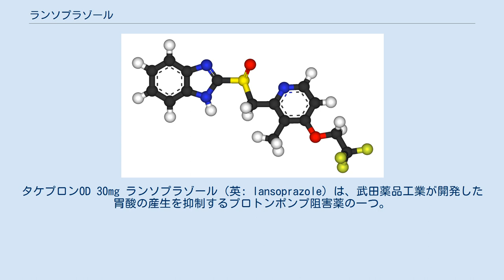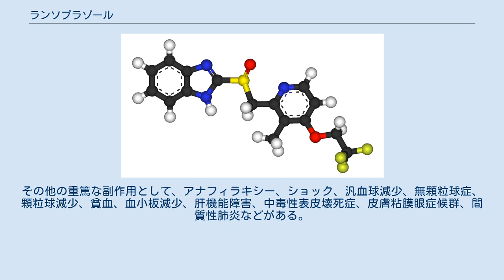ランソプラゾール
タケプロンOD 30mg ランソプラゾール（英: lansoprazole）は、武田薬品工業が開発した胃酸の産生を抑制するプロトンポンプ阻害薬の一つ。
世界中の多くの企業で生産されており、種々の商品名がある（Prevacid、Helicid、Zoton、Inhibitol、など）。
アメリカ食品医薬品局は、1995年にランソプラゾールを最初に認可した。
 日本で初めて上市された商品名はタケプロン（武田薬品工業）。
後に後発医薬品も多数販売されている。
 ヘリコバクター・ピロリ除菌にも有用で、日本では一次除菌・二次除菌に認可されている。
胃潰瘍・十二指腸潰瘍のほか、日本では逆流性食道炎にも認可されている。
 経口摂取可能な場合は内服薬を使用するが、経口投与不可能な、出血を伴う胃潰瘍、十二指腸潰瘍、急性ストレス潰瘍及び急性胃粘膜病変に対しては、点滴静注用製剤を用いる。
 主な副作用として、発疹、かゆみ、便秘、下痢、口渇、腹部膨満感、頭痛、眠気、発熱、女性化乳房、味覚異常などが報告されている。
なお長期投与での安全性は確認されていない。
その他の重篤な副作用として、アナフィラキシー、ショック、汎血球減少、無顆粒球症、顆粒球減少、貧血、血小板減少、肝機能障害、中毒性表皮壊死症、皮膚粘膜眼症候群、間質性肺炎などがある。